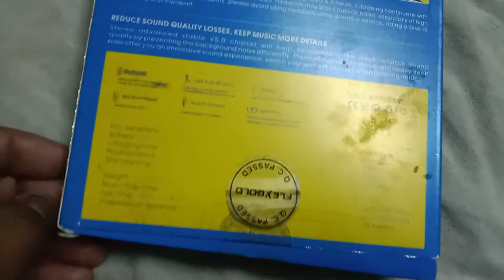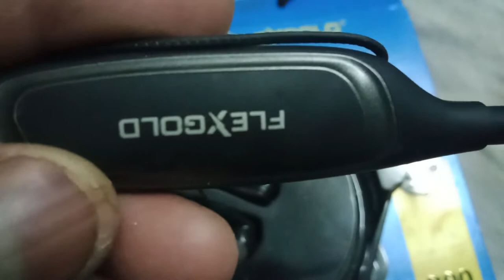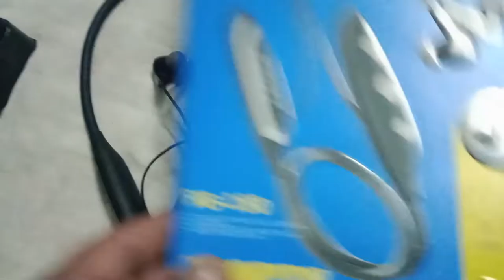400 ₹ मात्र FLEXGOLD की ब्लुट्थ 200 घंटे चलती हैं FLEXGOLD FG 150 ब्लुट्थ ki anboxing kalu ji vlogs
400 ₹ मात्र FLEXGOLD की ब्लुट्थ 200 घंटे चलती हैं FLEXGOLD FG 150 ब्लुट्थ ki anboxing kalu ji vlogs
thanks